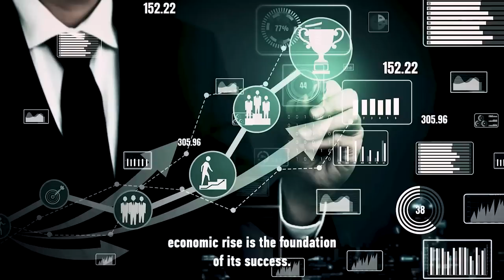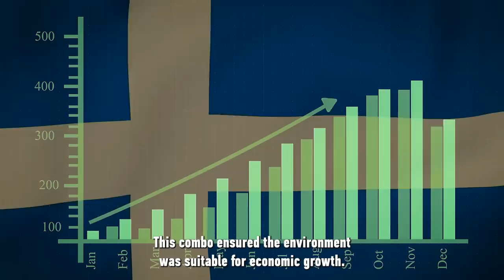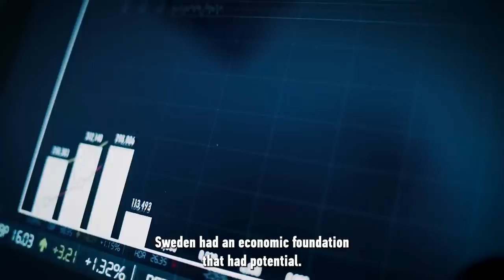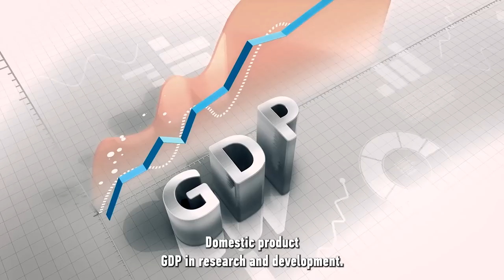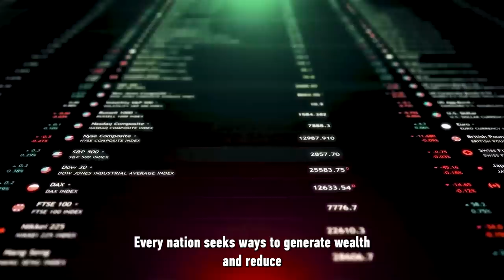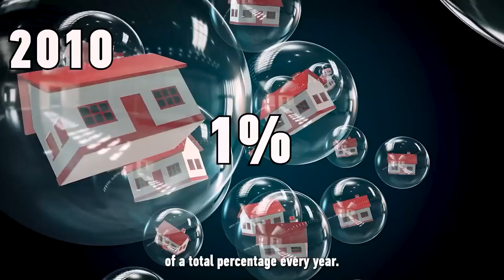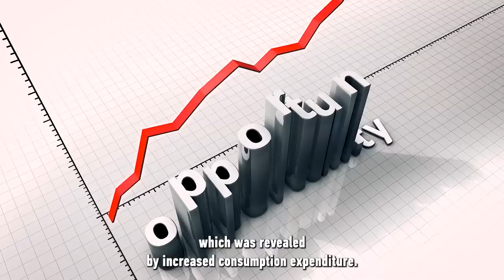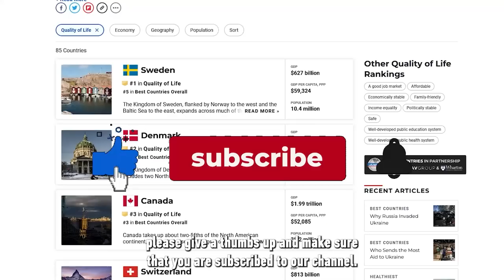How Did Sweden Become So Insanely Rich? What’s Their Secret?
Sweden is one of the riches countries on this planet. But how did they get so far? We're taking a deep dive into it, explaining their creation of wealth and their economic history.

00:00 Introduction
01:08 Sweden's economic rise
01:48 Historical changes
02:57 Free trade movement
03:18 Swedish companies
03:45 economy evolving
05:11 Swedish products
05:54 Government & services
07:13 Average wealth
08:31 Top 10 highest household income
08:52 Sweden's averages
10:40 Job's and employment
12:19 Outro